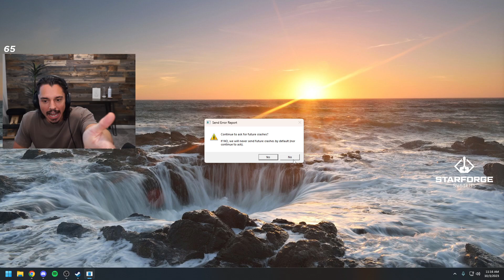New World is Starting off GREAT...